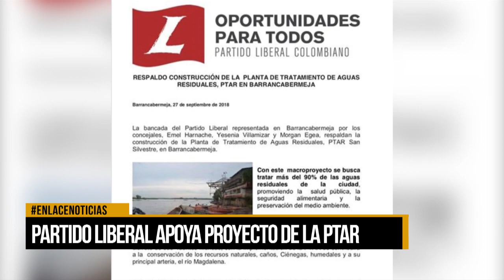Partido Liberal apoya proyecto de la ptar